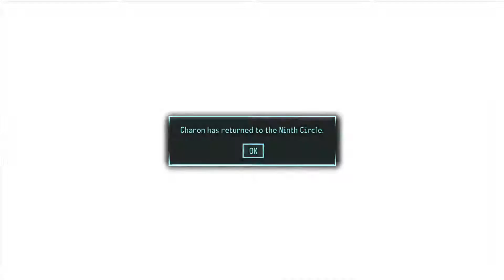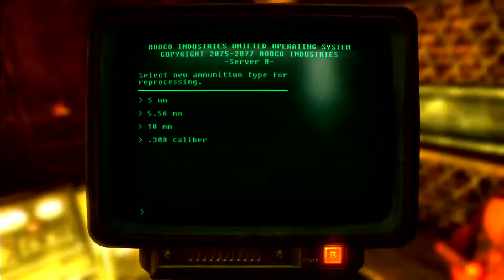Fallout 3 Playthrough | Part 81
Fallout 3 is an action role-playing open world video game developed by Bethesda Game Studios, the third major installment in the Fallout series.

As the character progresses through the game, experience points are earned that are used to achieve levels of accomplishment. Upon achieving a new level, the player receives a set of skill points that can be assigned to improve any of the Skill percentages.

For instance, increasing the lock pick skill grants the player the ability to pick harder locks to unlock doors and supply crates. A Perk is granted at each level, which offers advantages of varying quality and form.

Many Perks have a set of prerequisites that must be satisfied, and new Perks are unlocked every two levels.
An important statistic tracked in the game is karma.

Each character has an aggregate amount of karma that can be affected by the decisions and actions made in the game. Positive karmic actions include freeing captives and helping others.

Negative karmic actions include killing good characters and stealing. Beyond acting as flavor for the game's events, karma can have tangible effects to the player, primarily affecting the game's ending.

Other effects include altered dialogue with non-player characters (NPCs), or unique reactions from other characters. Actions vary in the level of karma change they cause; thus, pickpocketing produces less negative karma than the killing of a good character.

However, the player's relationships with the game's factions are distinct, so any two groups or settlements may view the player in contrasting ways, depending on the player's conduct. Some Perks require specific karma levels.

Health is separated into two types: general and limb. General health is the primary damage bar, and the player will die if it is depleted. Limb health is specific to each portion of the body, namely the arms, legs, head, and torso.

Non-human enemies will sometimes have additional appendages. When a limb's health bar is depleted, that limb is rendered "crippled" and induces a negative status effect, such as blurred vision from a crippled head or reduced movement speed from a crippled leg.

Health is diminished when damage is taken from being attacked, falling from great distances, and/or accidental self injury. General health can be replenished by sleeping, using medical equipment (stimpaks), eating food, or drinking water.

Limbs can be healed directly by injecting them with stimpaks, by sleeping, or by being healed by a doctor. Along with the health, there are 20 bobbleheads that can be found throughout the game that will give the player bonuses to attributes and skills.

Each bobblehead is an iconic Vault-Tec Boy figurine with a different pose. Three of them have to be found in different time periods in the gameplay; otherwise they will be lost.

The Vault-Tec Assisted Targeting System, or V.A.T.S., plays an important part in combat. While using V.A.T.S., real-time combat is paused, and action is played out from varying camera angles in a computer graphics version of "bullet time", creating a combat system that the Bethesda developers have described as a hybrid between timeturn-based and real-time combat.

Various actions cost action points, limiting the actions of each combatant during a turn, and the player can target specific body areas for attacks to inflict specific injuries; head shots can be used for quick kills or blinding, legs can be targeted to slow enemies' movements, opponents can be disarmed by shooting at their weapons, and players can drive certain enemies into a berserker rage by shooting out things like antennae on various overgrown insects and combat inhibitors on armored robots.

However, the use of V.A.T.S. also eliminates most of the first-person shooter elements of the game; aiming is taken over by the computer, and the player is unable to move as a means of avoiding attacks. Each body part has a percentage of hit chance, and generally the closer the player character is to an enemy the higher that percentage. The higher level the character using V.A.T.S is, the more likely that character will hit their enemy.